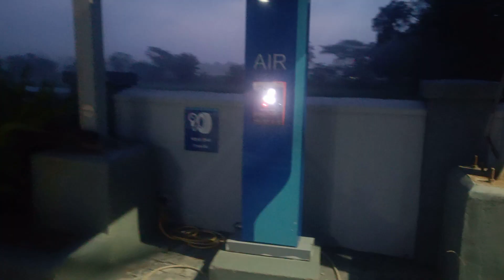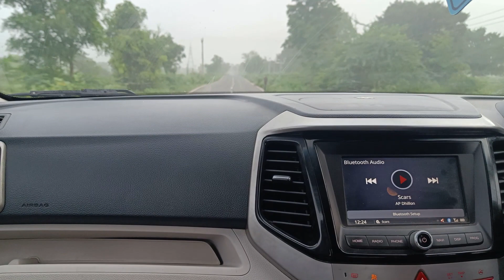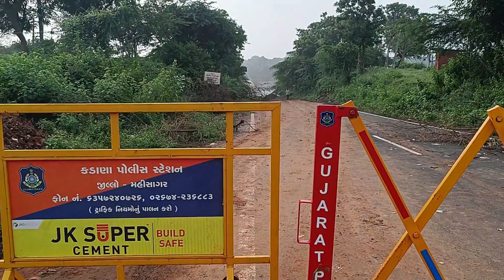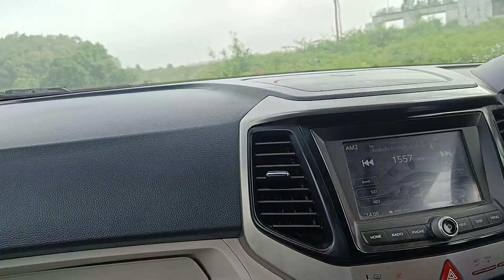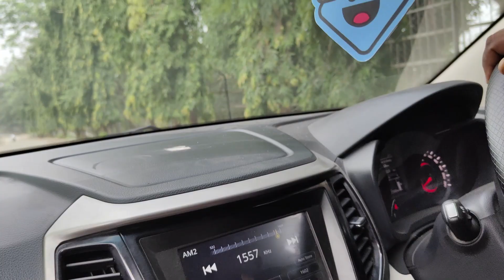Short Trip Of kadana Dam & Mahi River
I have recently Travelled  To Mahisagar ( over Mahi  River ) This Is Not The Special  Trip  It's Just  Only 1 Time Travel For The Car Delivery So, I Just Went There For Experiencing The Journey Of Road Trip .  @MRINDIANHACKER@mahisagar

Video Link:

 • Fredji - Welcome Sunshine (Vlog No Co...Mahi riverGujarat tourist placesMahisagar nadiMahisagar nadi me moti machligujarat newsgujarat rain todaymahisagar rivergujarat rain news today in gujaratiMahisagar maa songgujarat weather